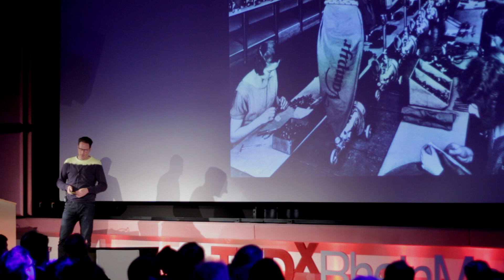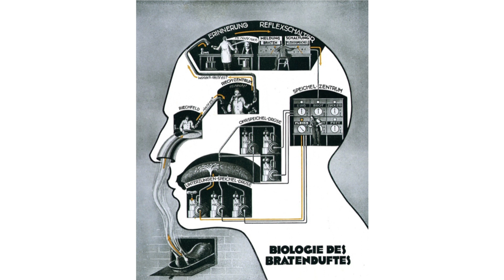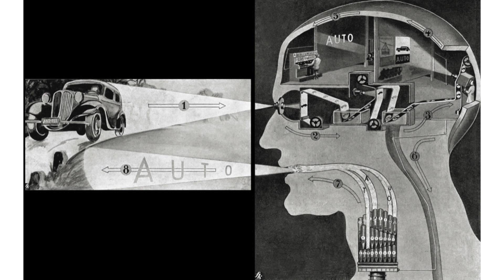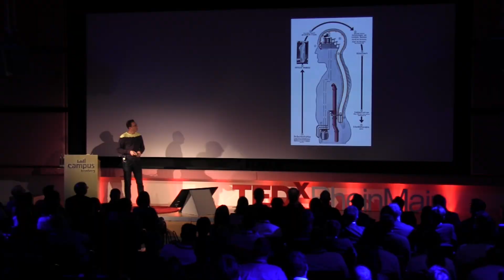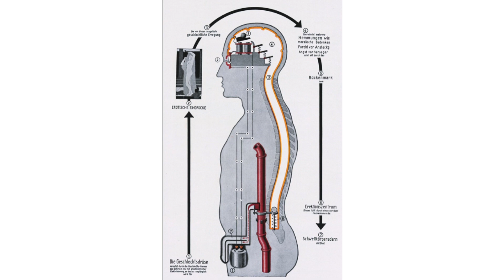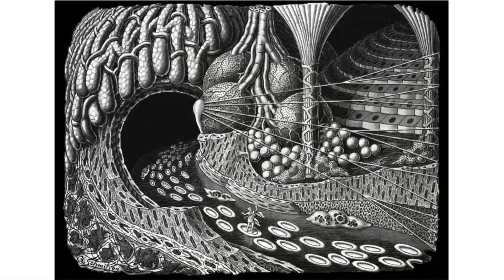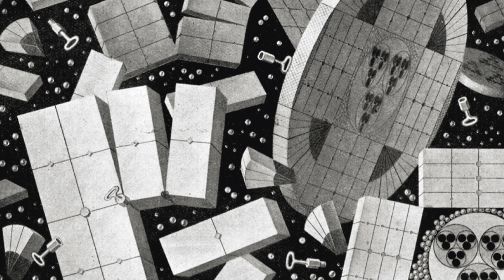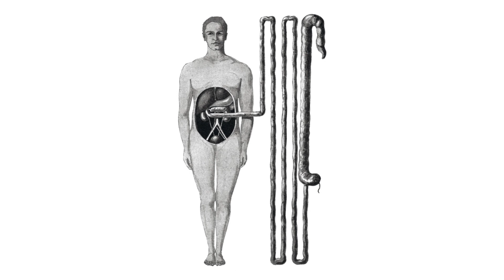Fritz Kahn, Grandfather of Information Design | Thilo von Debschitz | TEDxRheinMainSalon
Dr. Fritz Kahn (1888–1968) was a Berlin based gynaecologist and popular science writer who visualized the structure and function of the human body in a very unique way. His magnum opus “Das Leben des Menschen” (The Life of Man, 1922–1931) fascinated laymen as well as scientists with its visual analogies and metaphors and their unusually expressive and contemporary design.

Thilo von Debschitz studied Communication Design, before working as an Art Director for renowned international advertising and creative companies.